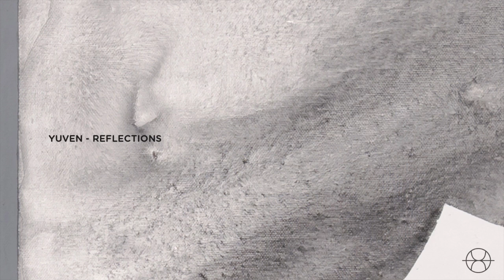Yuven - Reflections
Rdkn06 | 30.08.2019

The title track is a powerful body-mover, carefully and gradually building energy with staccato synth lines and white noise percussion. The sure-fire groove gradually desintegrates in a massive break, lifting the track to unimaginably heights. ‚Reflections' is an instant dancefloor classic with a well-placed touch of rave nostalgia.